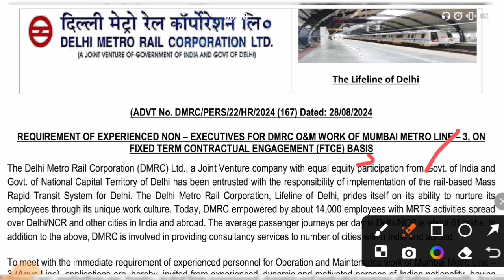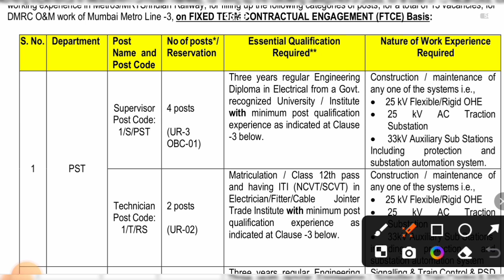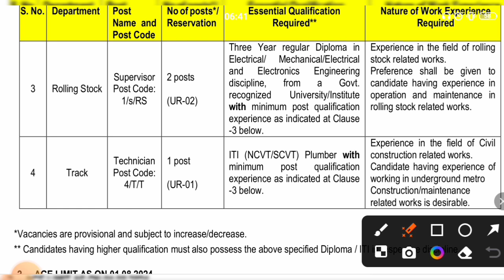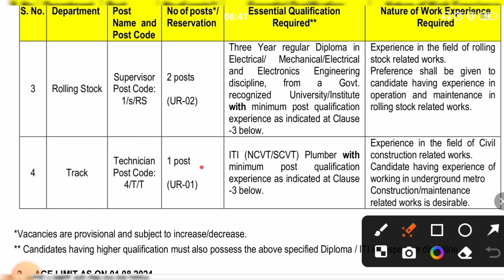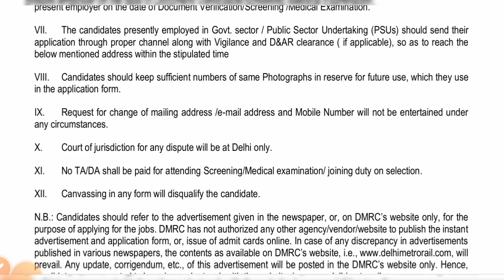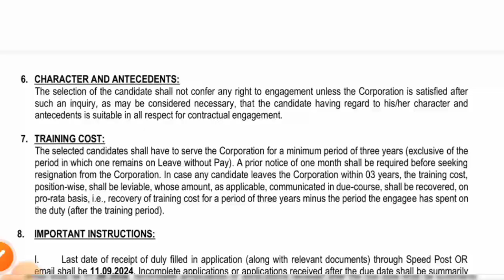DMRC New Requirements 2024!दिल्ली मेट्रो रेल कॉरपोरेशन की ओर से बंपर भर्ती निकाली गई iti के लिए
railway metro recruitment
delhi metro jobs 2024
delhi metro vacancy 2024 iti